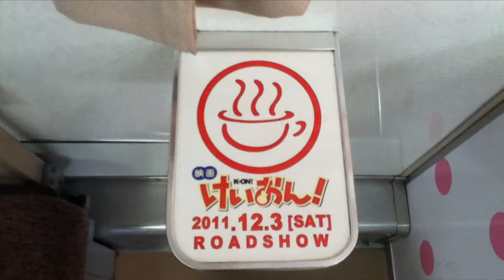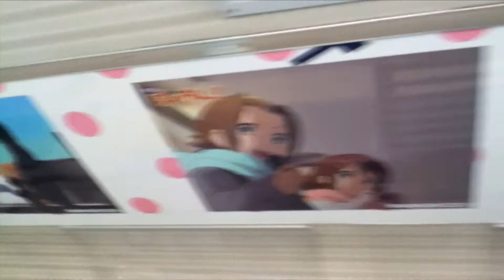KTR北近畿タンゴ鉄道 けいおん列車を見にいってみた♪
12月3日に人気アニメ「けいおん」の映画公開を受け、KTR北近畿タンゴ鉄道がけいおんのラッピング電車が走行中です！